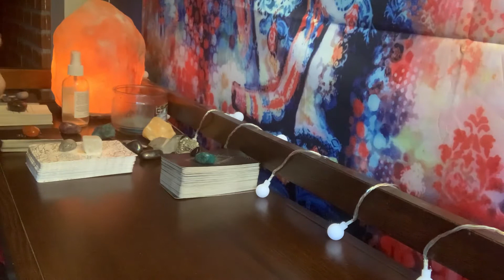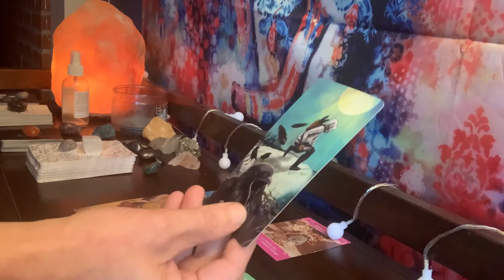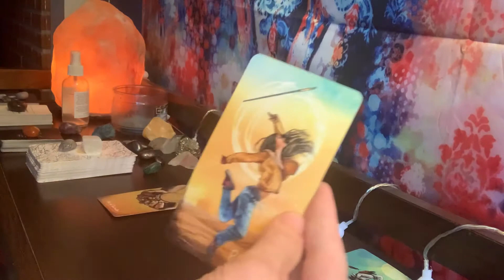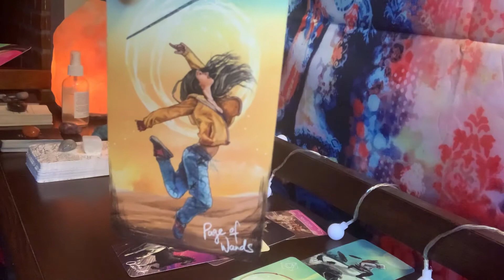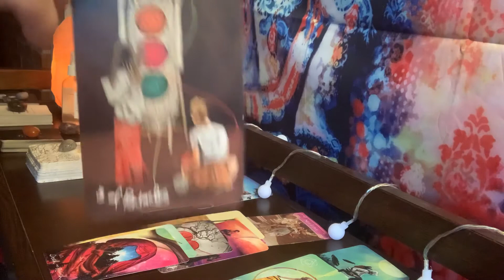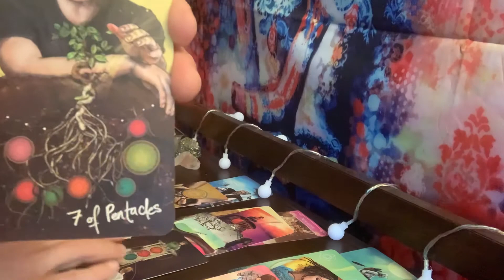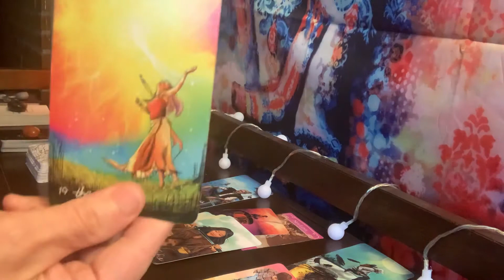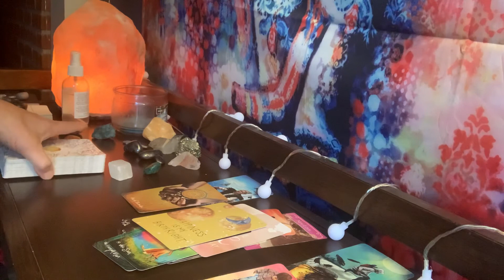AQUARIUS: NEW LOVE! SURPRISE INVITATION!!! YOU VS THEM; SEPTEMBER 2020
NEW LOVE! SURPRISE INVITE! SEPTEMBER 2020